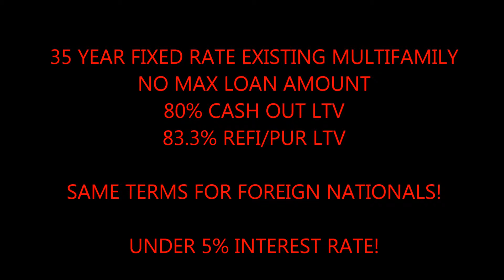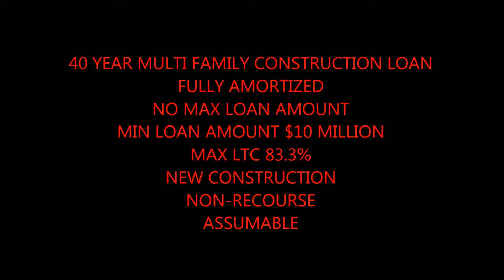Los Angeles No Personal Guarantee Commercial Building Loans call Blackstone 866 362 1168